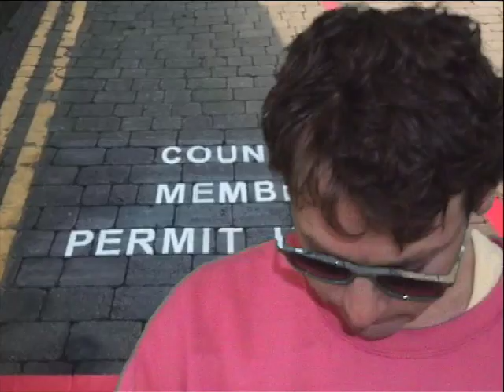Dog Train - Leek Roundabout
In loving memory of Leek Roundabout R.I.P.